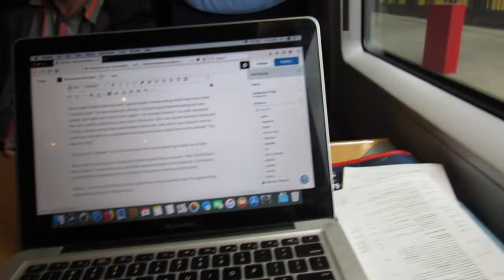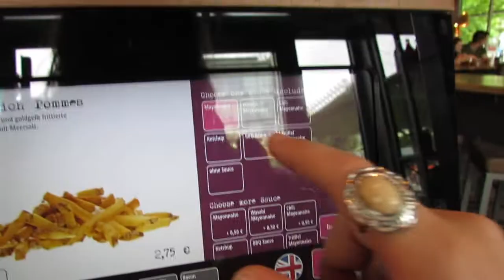VLOG #88 - Meeting Up with my Brother in Germany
Once again, I'm on time with uploading a video late. It's been a busy couple of weeks but I hope to upload more content soon.
I've met up with my brother whose been workawaying here in Saxony, Germany. I've more or less joined the club and have been staying with him.
In this video, I meet up with him in Dresden - it had been since early March when I last saw him and I was so happy to see him again. Though it's not recorded, I couldn't help but shed a few tears of happiness at the sight of seeing him and giving him a huge hug.

Love you, brother!